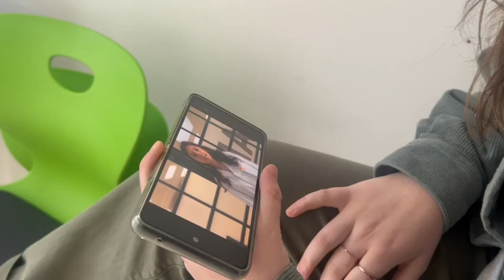Drama Burger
Der Drama Burger und die Kuh berichten...

Ein Film von Tabea Nemesch, Elanur und Anastasia.

Schule: HLW Landwied

Einreichung im Rahmen von Smart up your Life 2024 - "Lieferkettengesetz - Wer zahlt die Rechnung?"

Dieser Film entstand im Rahmen des Workshops "Smart up your Life" von Welthaus Linz.